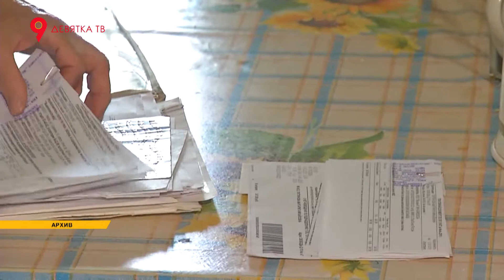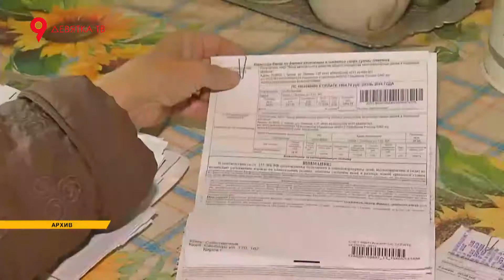Примеры двойных квитанций